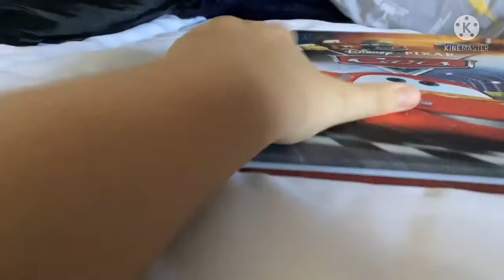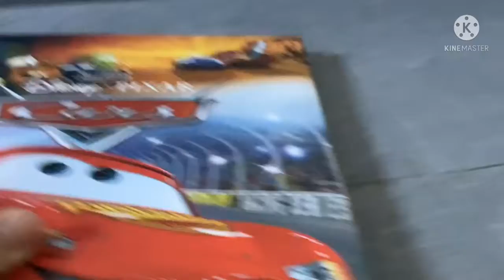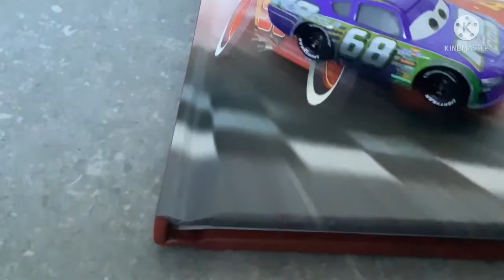Jackson storm steal My book (Ft. Dino Draftsky) (YouTube, Do not turning off my comments please)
He’s Didn’t deserve, Because He’s Bobby Roadtesta unboxing in July 2022 soon, And I hope Cars 3 Dirkson D’Agostino unboxing in July 10th 2022 soon, Because He’s “The Car with the amazing world of gumball season 1 in June 24th, 2022” And “The Meddler with The Amazing World in gumball in June 25th, 2022” in well Jackson got stole my book, and do not turn off my comments